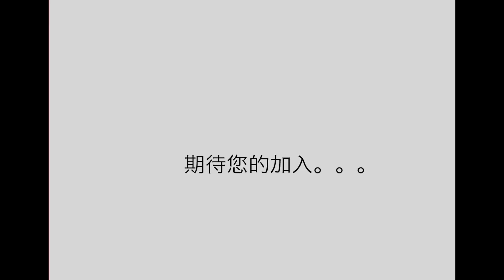SkyTalk 第六十九期：S.T小树·街舞商场运营及数据化管理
商场店不仅逼格提高，还有强大的自然人流，进驻商场之前需要了解什么？商场店的运营会有哪些不同？福建S.T的三家商场店能给你哪些经验？小树，在中国移动工作7年之后回归S.T，带来的不仅是企业化的管理方式，更有数据化运营体系，数据的重要性和影响力，今天小树给你干货。